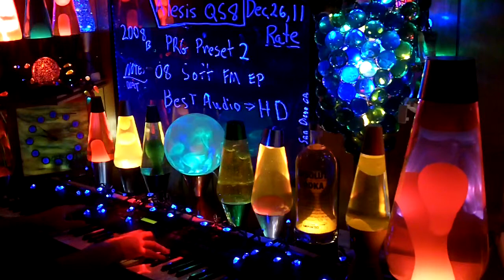2008b YT MrAlesisMan - Alesis QS8 - PRG Preset 2 - Soft FM EP - 008 +++